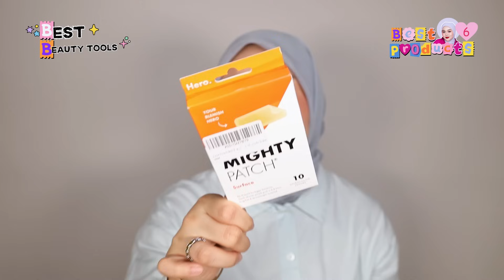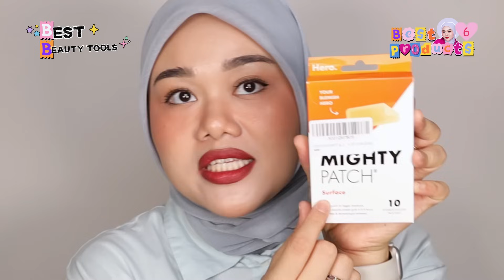BEST MAKEUP TOOLS, PARFUME, CONTACT LENS OF 2023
Best products of 2023 yazzzz!

Fashion Brand: @hi.biyofficial
Preloved and Makeup Sell : @fatyabiya.preloved
Komunitas biya : @biyalova_ (IG)

This is NOT a sponsored video! Totally my honest review! :P

LOVE YOU!!

￼MAANGE Sisir Bulu Mata Sisir Alis Eyebrow Eyelash Comb Lipat

￼KKV DYLEE&LYLEE Burette Bottle Botol Pipet Kaca Botol Serum 10ml

￼Botol Airlesspump Serum/eyecream/krem dokter/lotion uk. 5ml/10ml/15ml

￼SAFF & Co. Extrait de Parfum - LAS POZAS

SAINT HARS Extrait de Parfum - St. Tropez 30ml